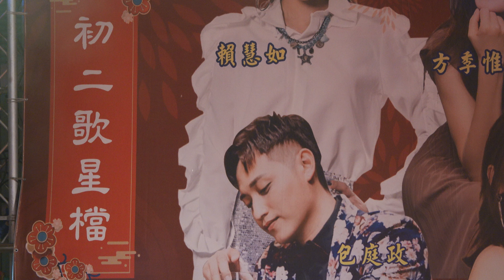[4K-UHD]吳俊宏-歡喜來恰恰、翁立友組曲、夜空(情難忘)20230123臺南關廟山西宮